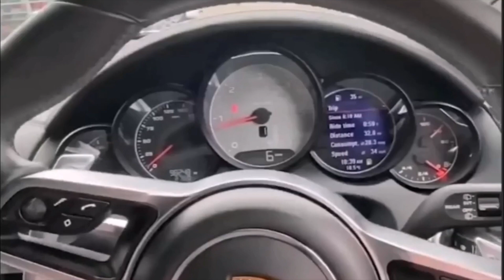Car Fails - Can't have too many bricks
Never ever take two trips.